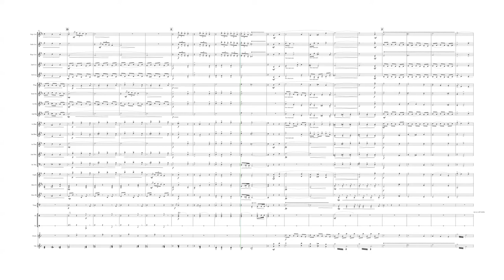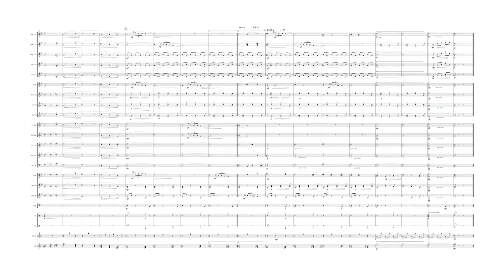Scarborough Fair French impressions 2022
French Impressions of Scarborough Fair.:
The song, which is a variant of The Elfin Knight, lists a number of impossible tasks given to a former lover who lives in Scarborough. The "Scarborough Fair" variant was most common in Yorkshire and Northumbria, where it was sung to various melodies, with refrains resembling "parsley, sage, rosemary and thyme" and "Then she'll be a true love of mine."
The famous melody, which uses the Dorian Mode (typical of the Middle English period), was collected from Mark Anderson (1874–1953), a retired lead miner from County Durham England, by Ewan MacColl in 1947. This version was recorded by a number of musicians in the 20th century, including the version by the 1960s folk rock duo Simon & Garfunkel, who learned it from Martin Carthy.

So, I have turned it arranged it away from ye old English Dorian Mode into a late French impressionist mode, but not Debussy or Ravel mode, more Poulenc, Milhaud, Honegger, using whole tone scales and large tone shift harmonies but in a L’apres Midi setting. Suitable for most bands young/intermediate/ mid-section and would sit nicely in any summer programme.